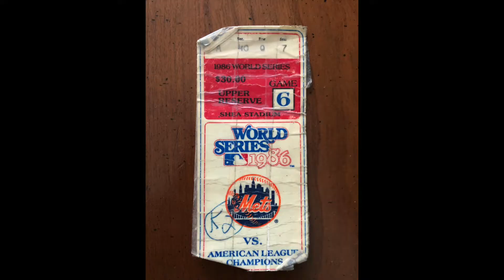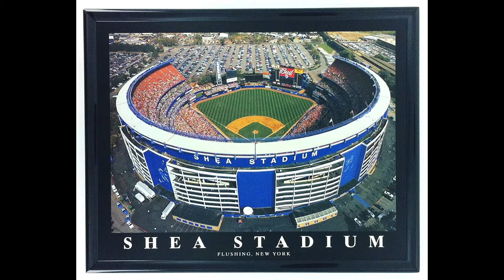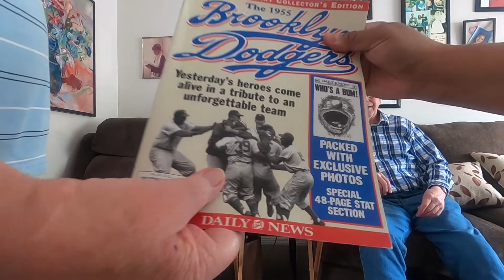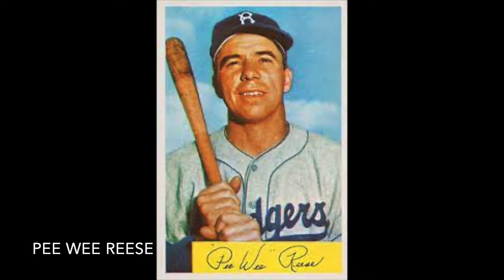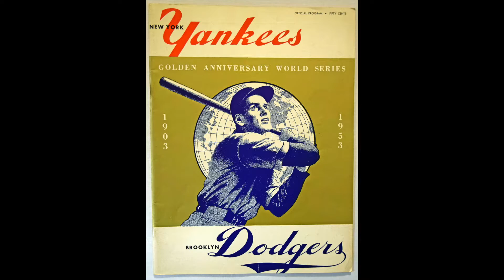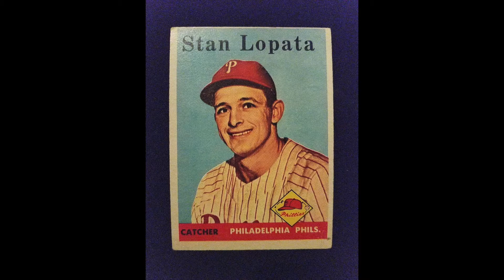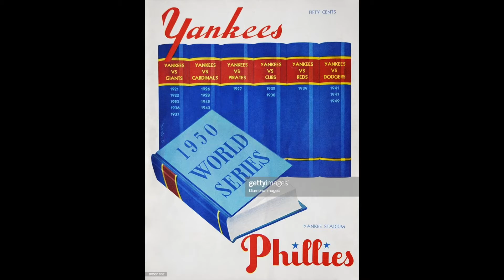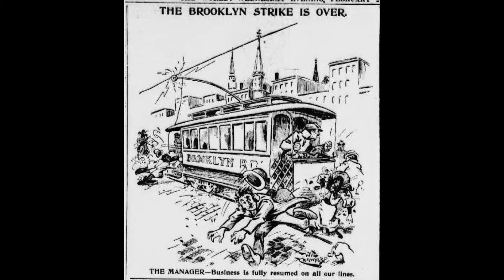Two Brooklyn natives discuss the Brooklyn Dodgers in the 1950s (and more).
After hearing these stories for years, I wanted to try and capture them on film.  Both Alan and Armin grew up in Brooklyn in the 1940s and 50s, and saw some amazing games and players from the Brooklyn Dodgers, as well as many others.  Hope you enjoy! :)